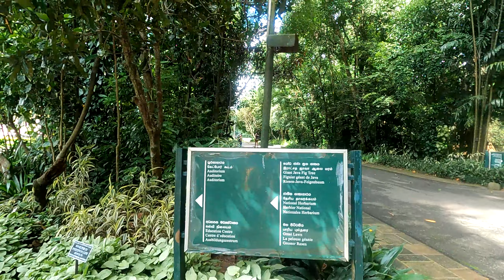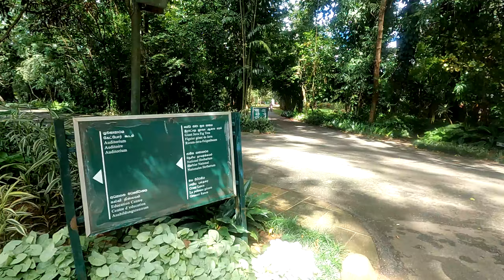Tour Around Beautiful Botanical Garden | A Walking Tour | Tropical Garden | Peradeniya | Sri Lanka